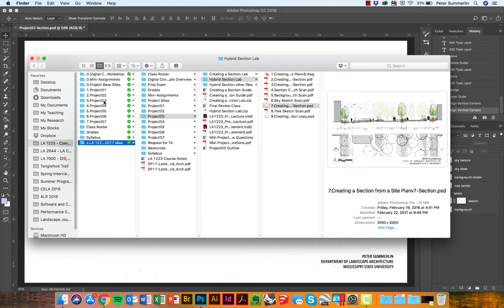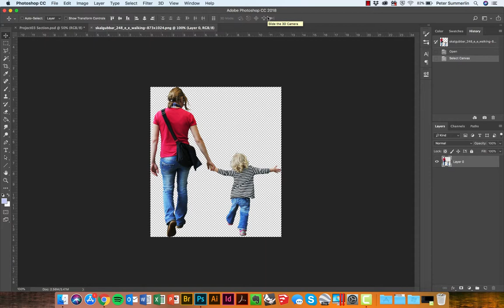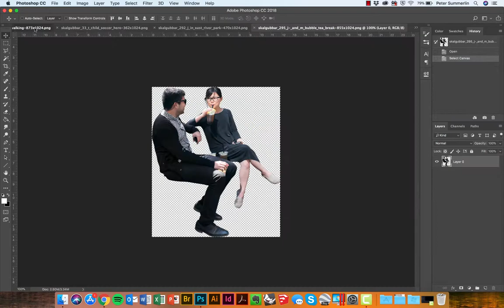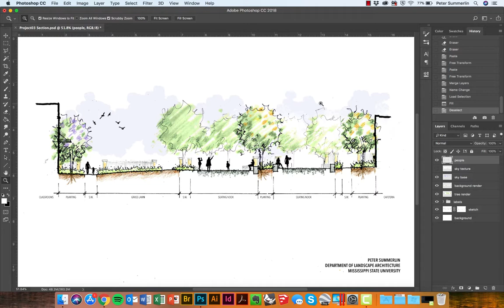How to Add People to a Section Rendering in Photoshop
This tutorial will demonstrate how insert people into section images to serve as scale figures in the drawing.  For more information on this and similar topics, please